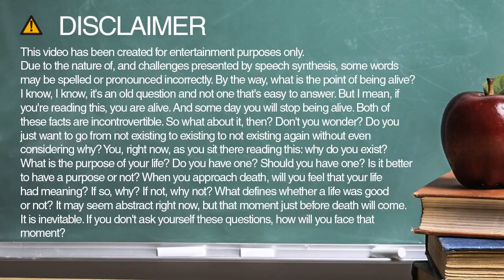How to spell inserted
Learn how to spell and pronounce inserted.